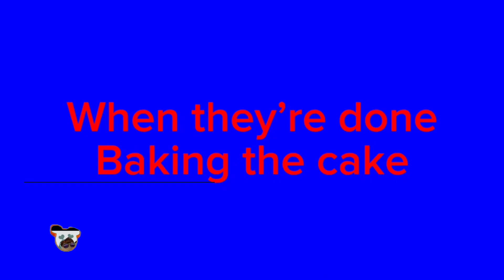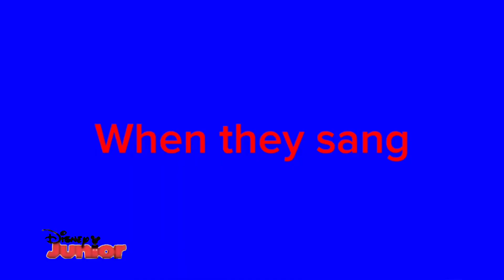Elijah is Cool! Season 4 Episode 9 On Disney junior (FANMADE)